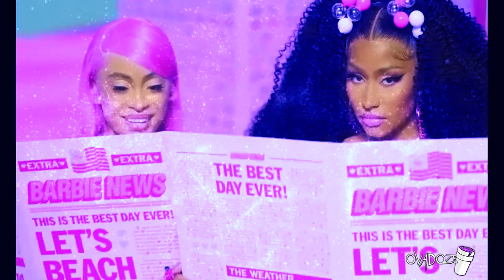Nicki Minaj & Ice Spice – Barbie World (Screwed & Chopped)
Special Request